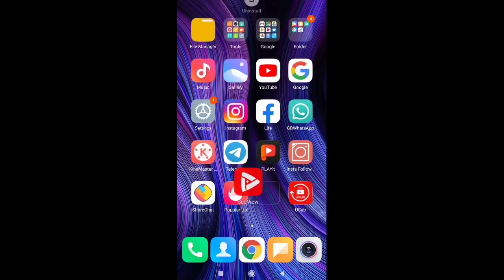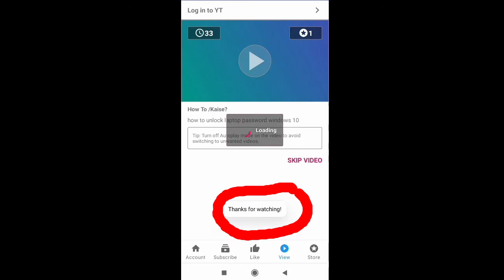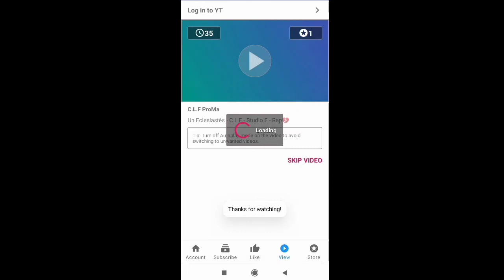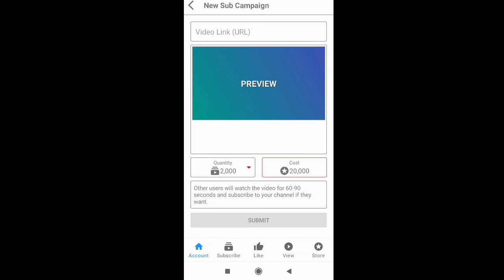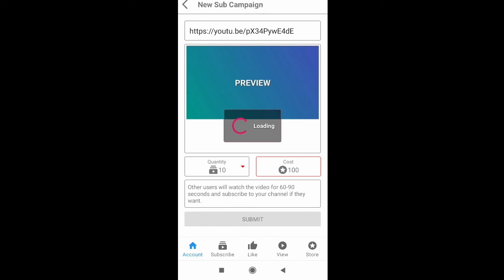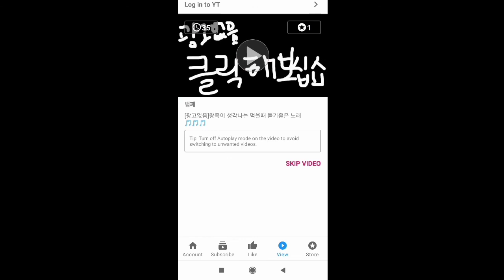youtube 5k sub..1click 😳यूट्यूब सब्सक्राइब कैसे लाई How to increase youtube subscribe,view,likes app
How to increase subscriptions on YouTube
youtube par view kaise iyege
how to increase youtube video view
how to increase youtube video like